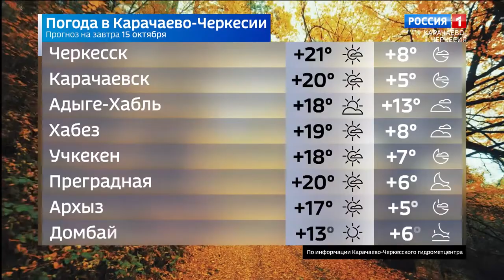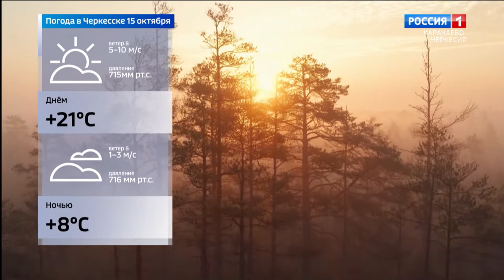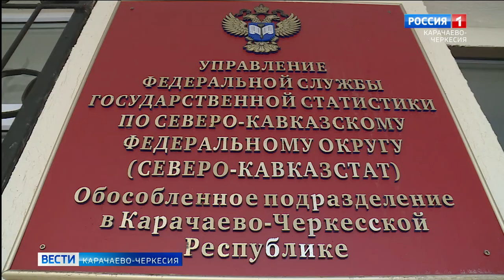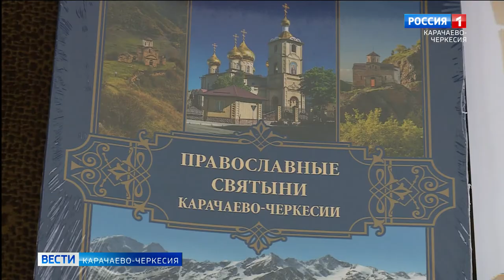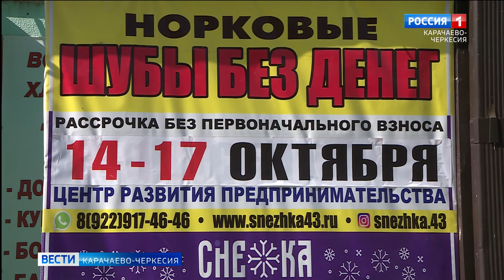Вести Карачаево-Черкесия 14.10.2021